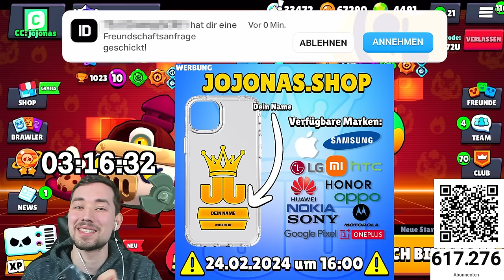PIPER 0 AUF 1000 TROPHÄEN PUSHEN! 😍 (Neuer Skin)